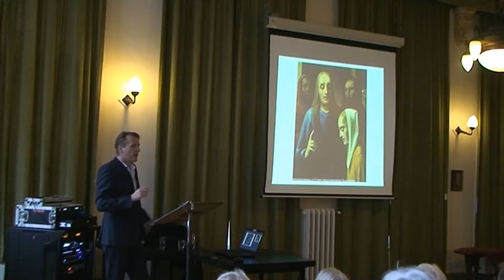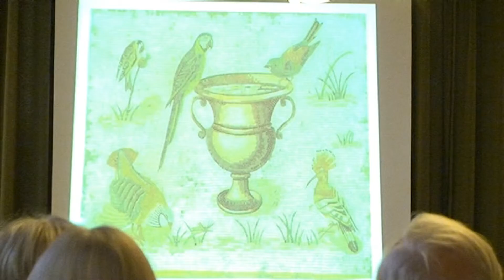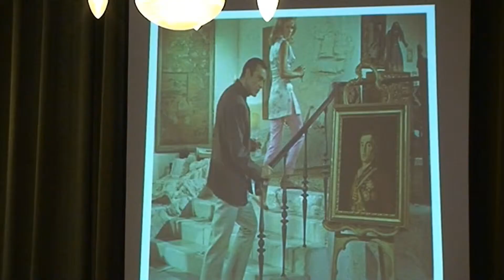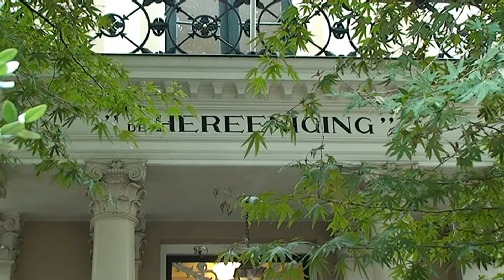Drtv nieuws - Lezing Arthur Brand - maandag 19 oktober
In Sociéteit de Hereeniging gaf Deventenaar Arthur Brand een lezing over zijn werk als kunstroofexpert. Jarenlang haalt Brand al de nationale en internationale pers met spraakmakende vondsten.  De illegale kunsthandel is, op drugs- en wapenhandel na, de grootste illegale handel. In deze schimmige wereld gaan tientallen miljarden om.